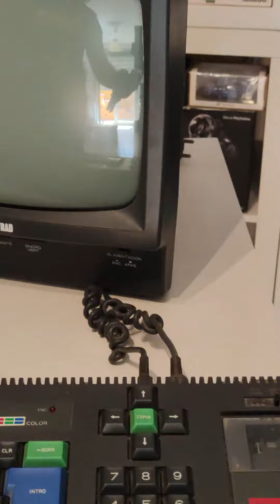Donaciones Cepeceras al Canal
Pues os traigo un pequeño video al canal sobre unos regalos para el canal, ha sido todo surrealista ¿ estáis intrigados? entrad y ver el video.

Mil gracias por el pedazo de regalo, ha caído en buenas manos